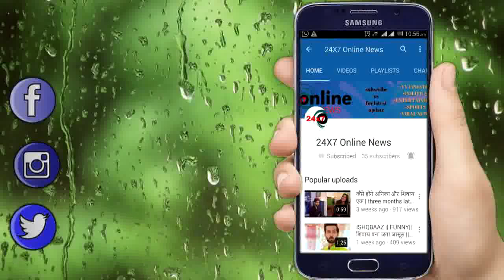YRKKH || ऐसे होगी शो से VEDIKA की विदाई “मरने से पहले कर जाएगी KAIRA को एक"